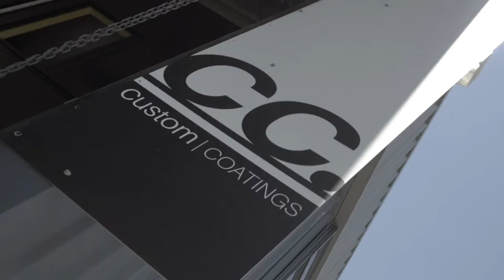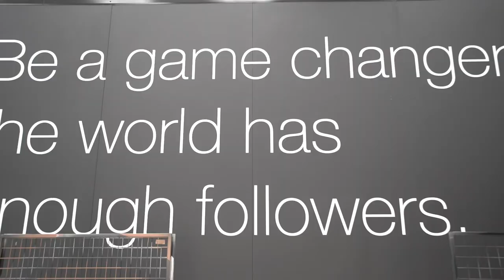Saying goodbye to the 350z...